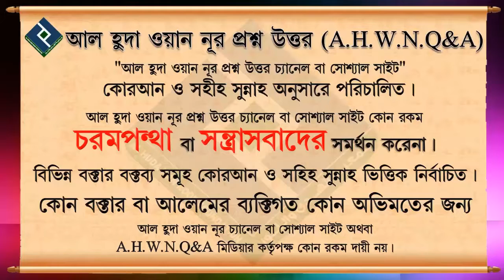এক নাস্তিকের প্রশ্ন রোজার ঈদ কেন করা হয় ᴴᴰ┇শায়েখ আজমল হোসাইন মাদানী